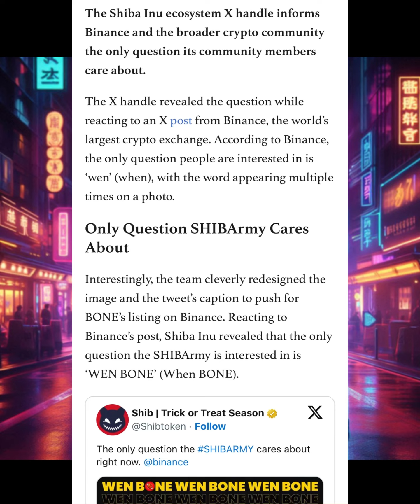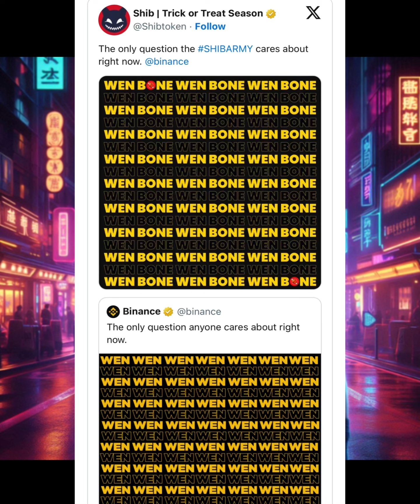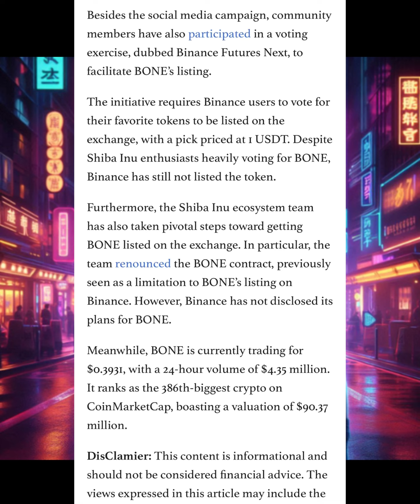BONE TOKEN GETTING LISTED ON BINANCE 🚨 SHIB ARMY IS IT FINALLY HAPPENING ?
And here’s more good news! Plus, if you’re into leverage trading, Margex is the platform for you. With powerful trading tools, you can maximize your trades with leverage. and start trading like a pro!

Share your insights below – let’s embark on this thrilling journey through the ever-evolving crypto landscape! 💡💰